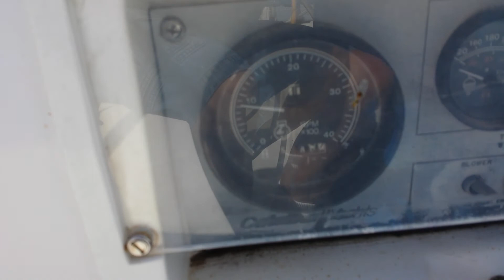Testing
Test run of both Genset and main engine aboard our Catalina 30 from Padre Island Yacht Club slip #10 on 11/3/14. Air temp 82F. Spun around cockpit for pan of basin. Corpus Christi, Tx.